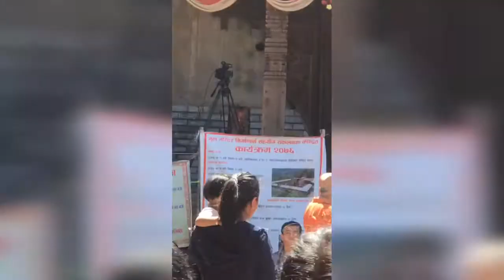Mananiya sabhasad Bimalendra Nidhi at Doleswor Mahadev Bhaktapur last Monday srawan 2076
Srawan ko antim sombar 2076 at Bhagawan kedarnath ko shir Doleswor Mahadev at Bhaktapur